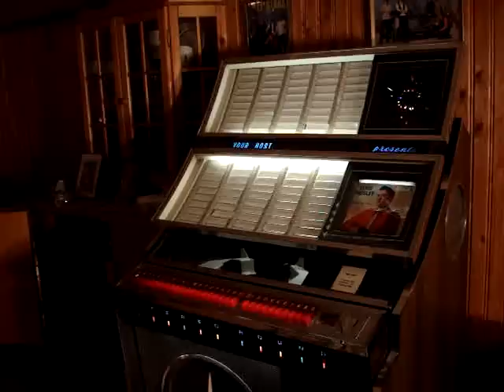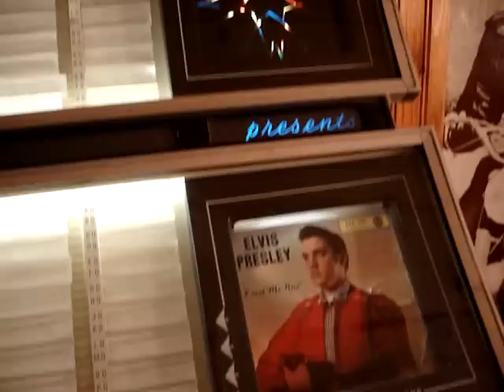jukebox rowe ami L-200.MPG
jukebox rowe ami L200